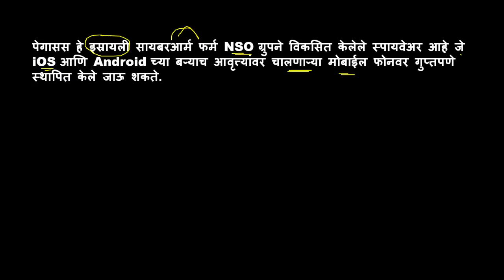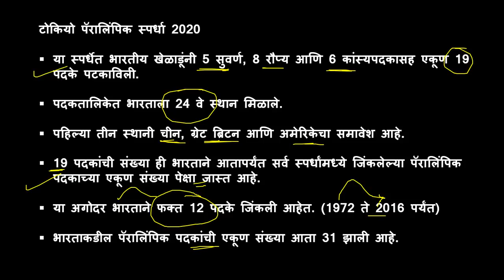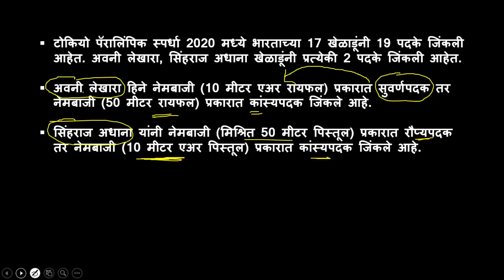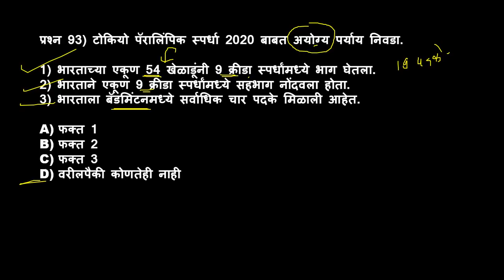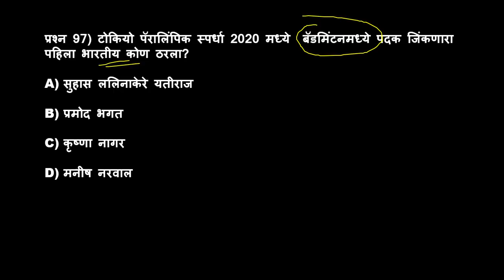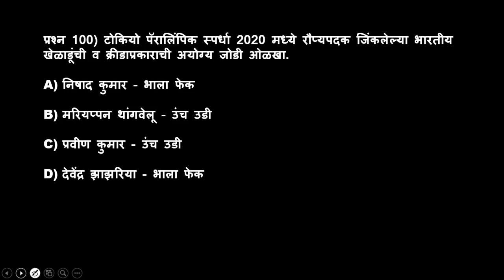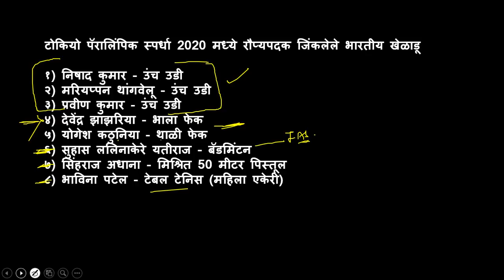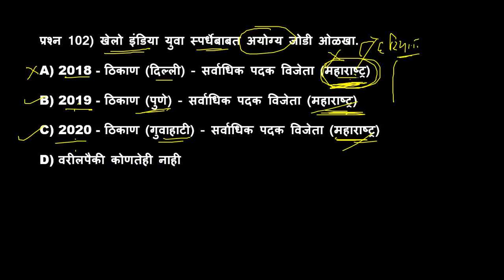चालू घडामोडी प्रश्नोत्तरे सिरीज - रिवीजन